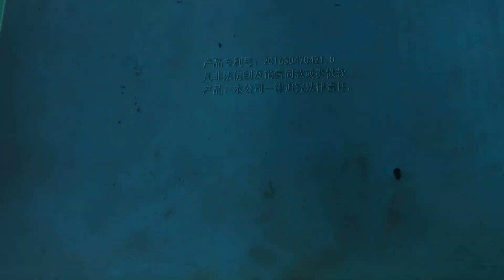Restoring abandoned destroyed phone | Found a lot of broken phones for restore